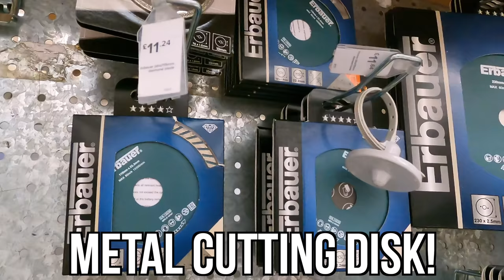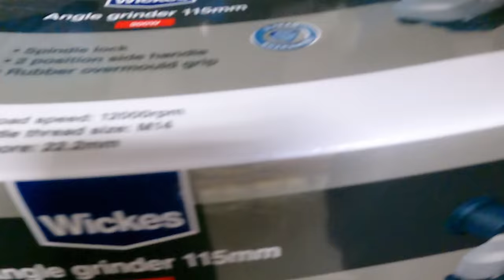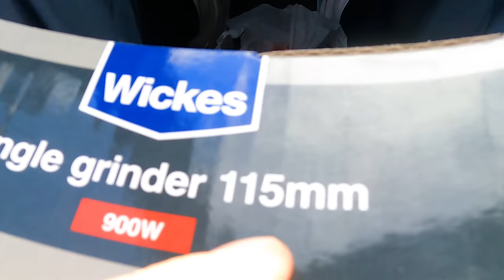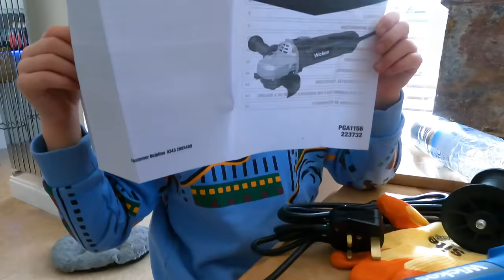YOU WON’T BELIEVE WHAT WAS INSIDE THE HIDDEN SAFE!! 😱🔑